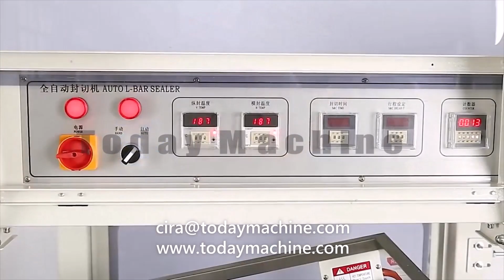92 L Sealer with Shrink Wrapping Machine